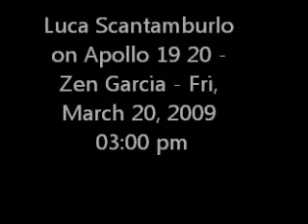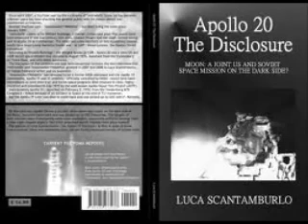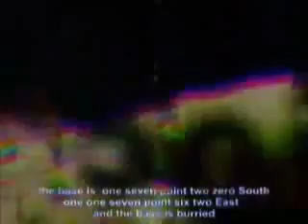Chatting to Luca S. on Apollo 19-20 Missions